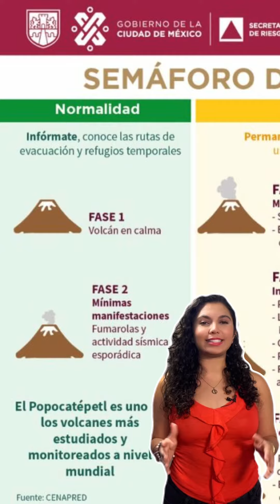¿Qué pasa si la alerta volcánica del Popocatépetl sube a rojo? ¿sería catastrófico?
El volcán Popocatépetl está en amarilla fase 3, pero pronto podría pasar a la fase roja ¿qué pasará si ocurre? Aquí te contamos